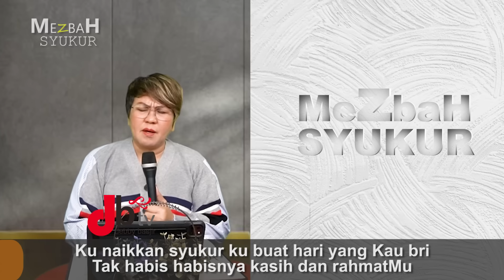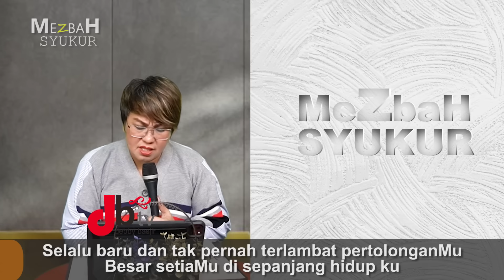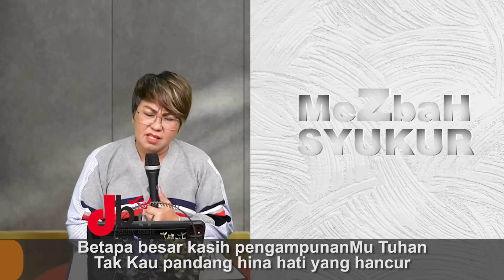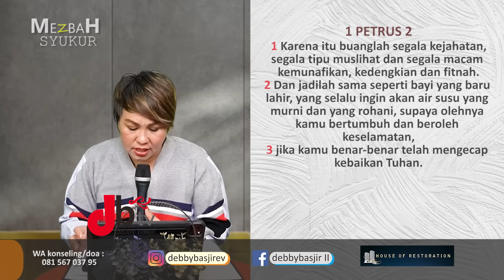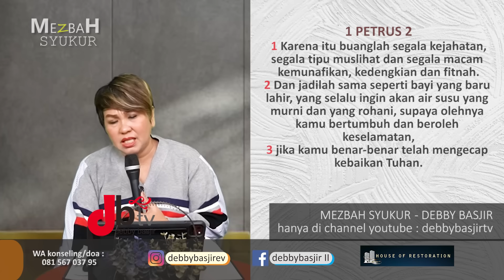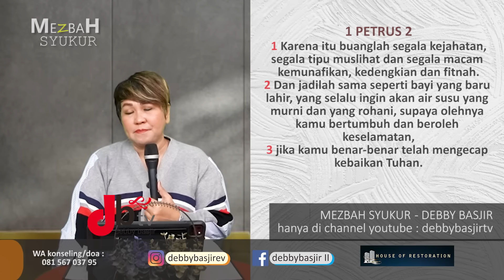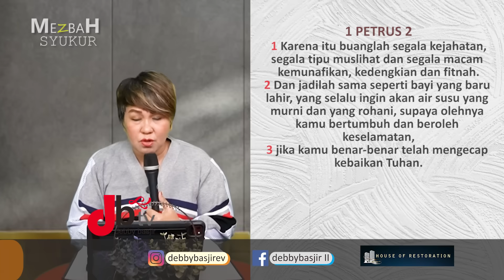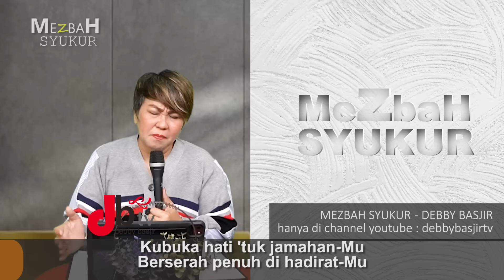MEZBAH SYUKUR (PAGI) - 08/02/22 - pk.05.00 WIB - DEBBY BASJIR